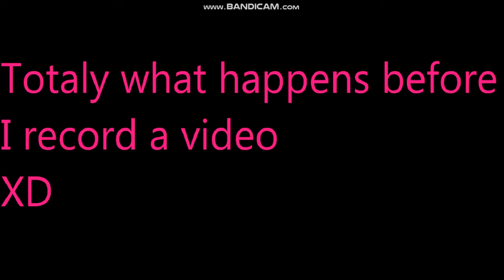Try not to laugh part - 3 (Gachaverse)